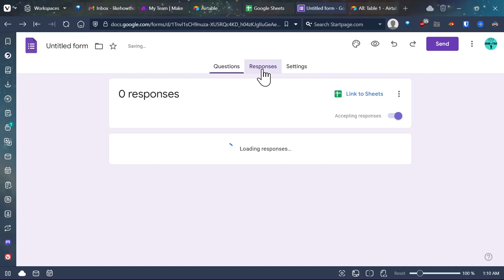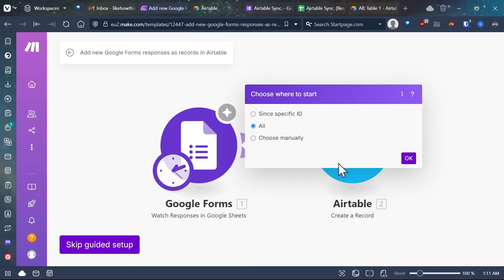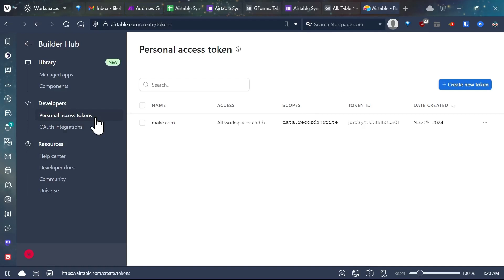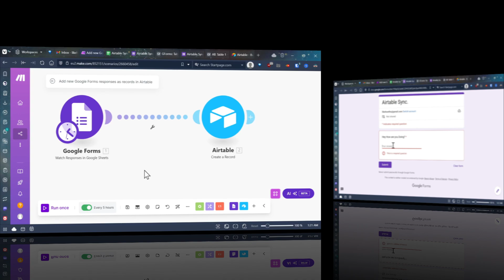Automate Google Forms to Airtable: Effortless Data Sync Step by Step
Make your Make.com account here and support me!

Are you tired of manually transferring data from Google Forms to Airtable? In this video, I'll show you how to automate the entire process, saving you time and keeping your data perfectly organized. Let’s dive in!

If you prefer reading, here’s a blog post that thoroughly explains how to automate Google Forms Respones to Airtable(written by me)

Leave a comment letting us know if this worked for you.

00:05 Demo
00:24 Setting Up Google Forms
00:41 Linking to Google Sheets
00:56 Make.com Templates
01:15 Google Forms Setup
01:29 Airtable Setup
02:43 Setup Schedule
03:04 Results